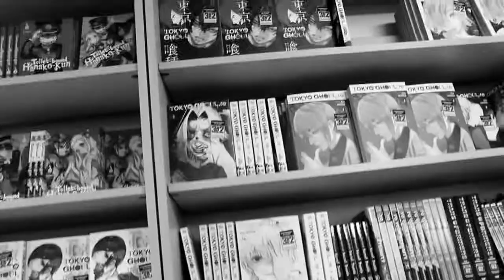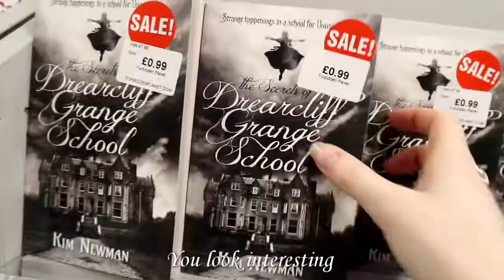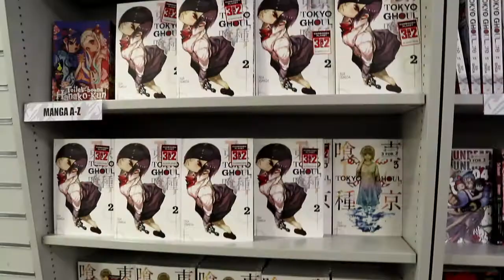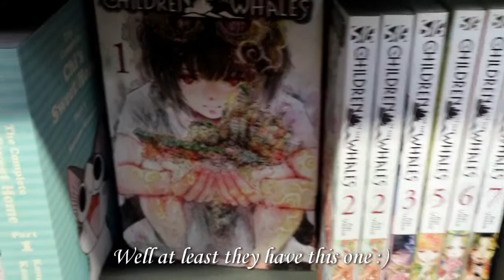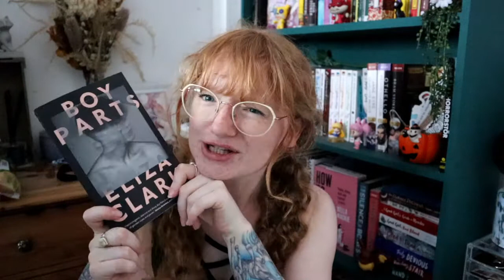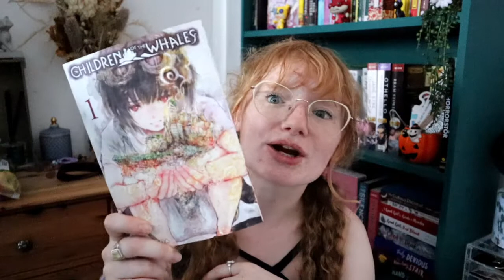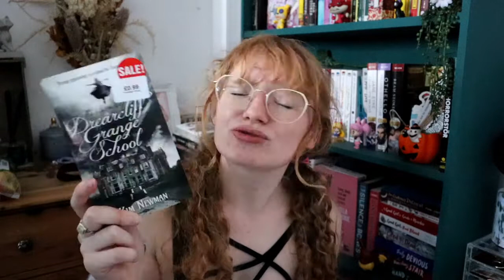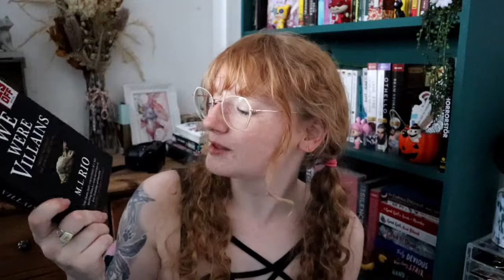Book Shopping in London & book haul - Forbidden Planet - Reading Nymph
An impromptu book shopping and book haul video! Come with me as we go book shopping in London Forbidden Planet and Waterstones Gower Street.

Amazon Wishlist